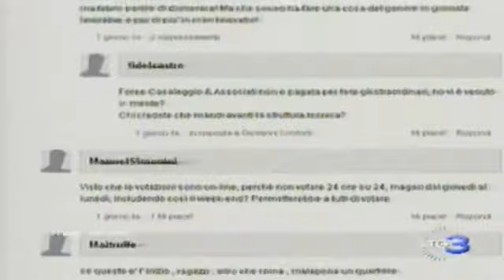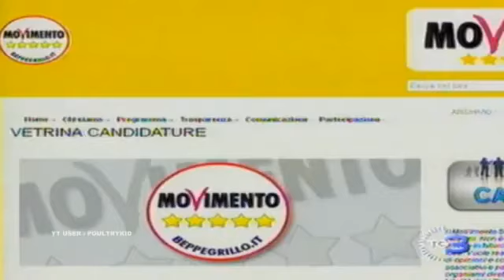La Innocenzi inchioda Grillo al tappeto